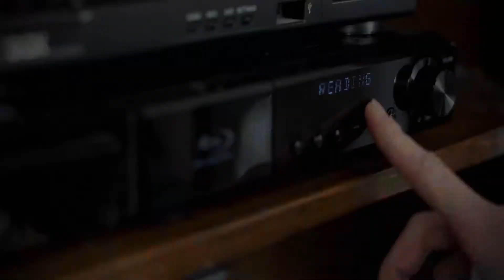One Minute Fashion Show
When you're finished with the one-minute version, go get the whole thing!

A Passion for Fashion Inc's 20th Annual Spring Fashion Show and Fundraiser that was held on Friday April 13, 2018.